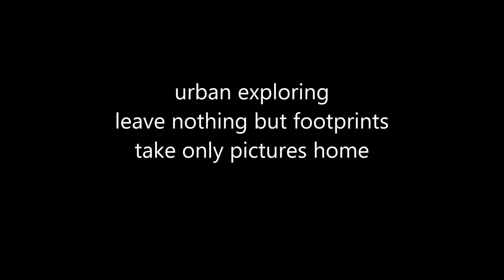verlaten huis voorzien van illegalen